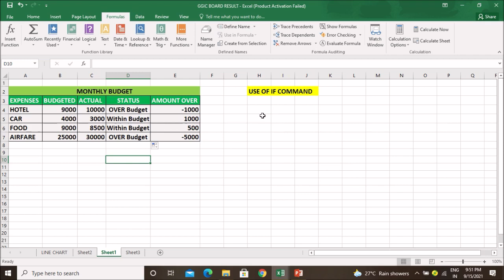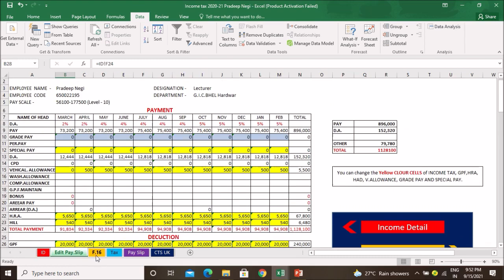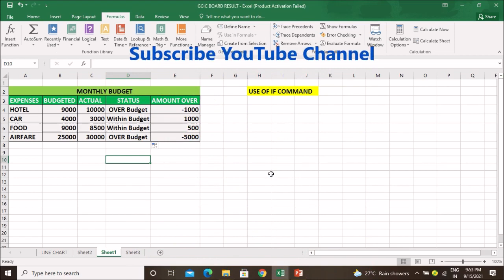Using IF functions in Excel - 15 (Mr. Pradeep Negi, Economics-Lecturer)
Using IF-FUNCTION IN EXCEL

PRADEEP NEGI
LECTURER-ECONOMICS